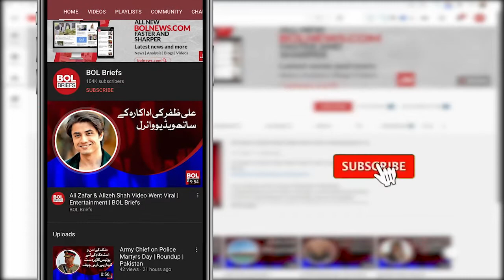Attempts are being made to bury democracy in Sindh Assembly: Haleem Adil Sheikh | BOL Briefs